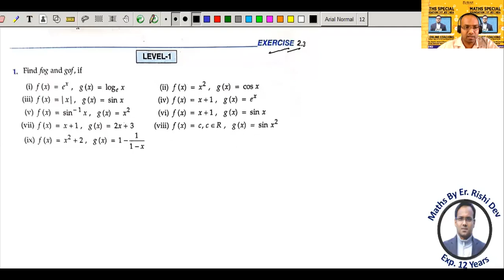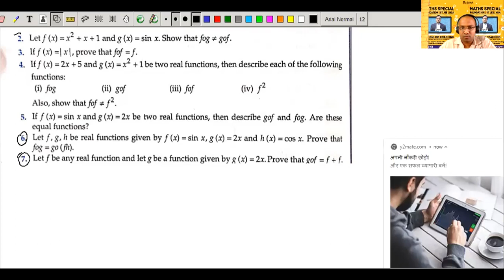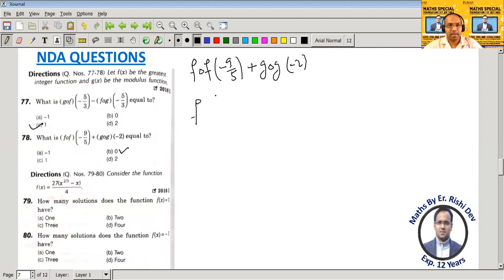COMPOSITE FUNCTIONS QUESTIONS BY Er. Rishi Dev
PREVIOUS YEAR QUESTIONS OF IITJEE, NDA, CBSE-ISC BOARD